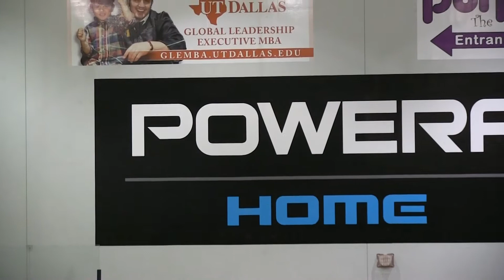Dragons vs Sidekicks 1-25-14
Frisco Dragons Soccer
Dragons (visitors) vs. Sidekicks
Indoor
Game 6